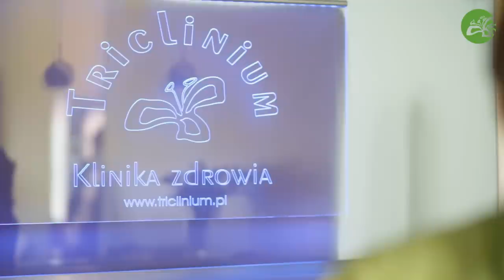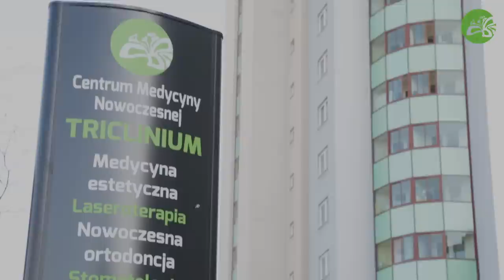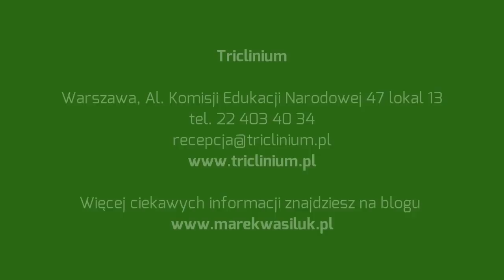Modelowanie i powiększanie ust kwasem hialuronowym | L'Experta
Dziś modelowanie i powiększanie ust kwasem hialuronowym. Poprawienie wyglądu ust bardzo zmienia odbiór i estetykę twarzy Pacjenta. Dr Marek Wasiluk podkreśla, że nie używa słowa powiększenie ust, tylko modelowanie, ponieważ u każdej osoby trzeba to zrobić indywidualnie i bardzo precyzyjnie. Aby efekt końcowy był naturalny trzeba postawić na zasadę mało, a częściej.

Klinika Medycyny Estetycznej L'Experta
Warszawa, ul. Przy Bażantarnii 11F